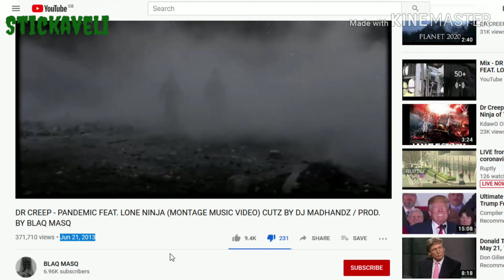Dr Creep CV Lyrics 2020 Rap Hip hop Video